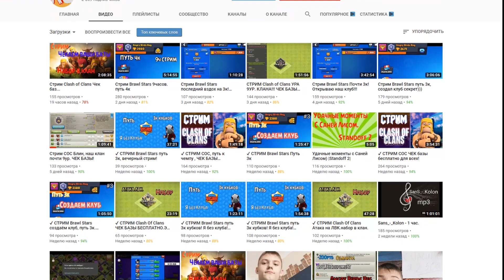НОВЫЙ РЕЖИМ ИГРЫ В ОБНОВЛЕНИИ ИЮНЬ 2019: ВСЁ О ПРАКТИКЕ В CLASH OF CLANS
Метка моего клана DarkMasters
Метка моего академа DM Lite
Метка клана для игр клана DM Clan Games